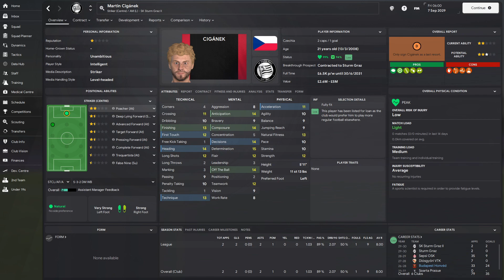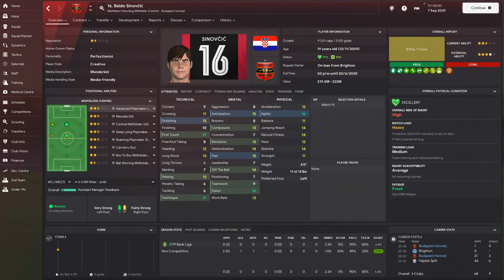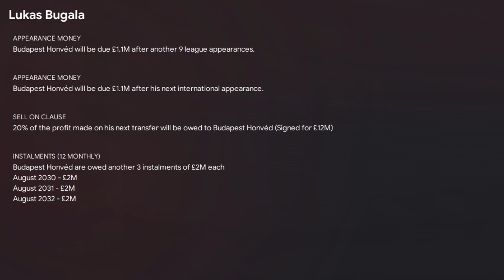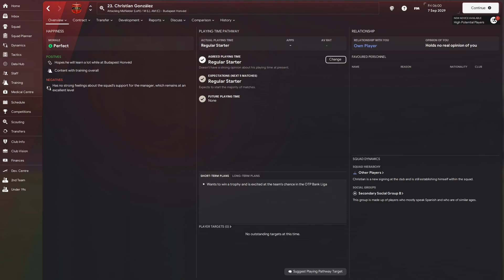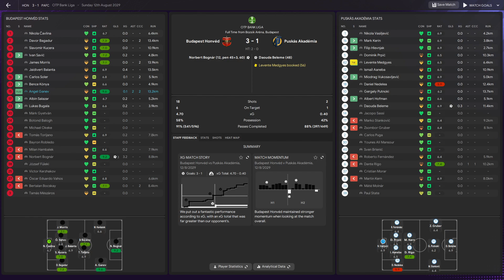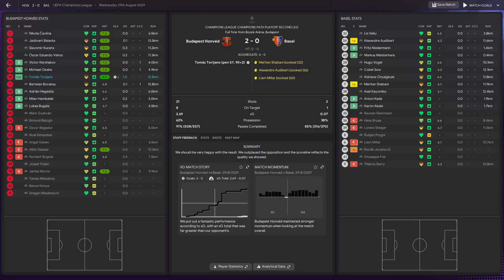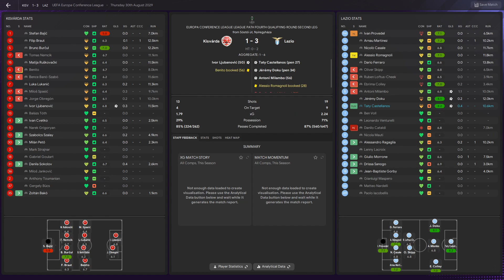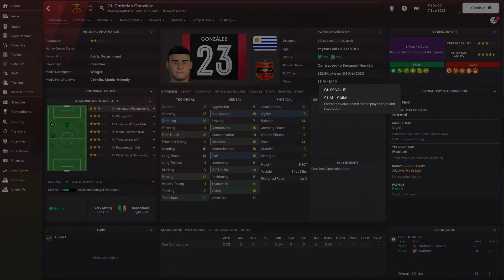FM 24 | BaN | Budapest Honvéd | Part 42 | We Made £40M in Sales!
We've reached the end of the summer transfer window and have made a lot of moves in the transfer market. We've sold £40M worth of players as we realised we could let some people go without worrying about the squad registration rules for the Champions League. Who did we let go of, did we bring anyone in, and did we break any transfer records?